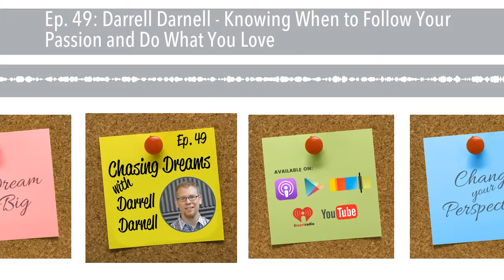Ep. 49: Darrell Darnell - Knowing When to Follow Your Passion and Do What You Love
Darrell Darnell is a self-proclaimed nerd with a passion for all things tech-related. With a degree in computer programming, it was natural for Darrell to find himself in the tech industry. He spent 19 years working for a bookstore, where he went from part time employee to director of ecommerce. Throughout this insightful chat with Aimee, Darrell discusses everything from his unexpected love of TV shows to how he first found podcasting to his path to entrepreneurship. Today, Darrell runs Golden Spiral Media and Pro Podcast Solutions , where he focuses full time on consulting and podcast services for other podcasters.

TWEET: Knowing when to follow your passion and do what you love, on this episode

A first glimpse at podcasting. Darrell discovered podcasting early on. In fact, he’s had a show since 2008, which was when podcasting was in its infancy. The story of how he found podcasting was quite unexpected for Darrell. A casual TV watcher, Darrell and his wife found themselves bona fide “Lost” addicts from the very beginning of the show. He loved the show so much that he would spend time on “Lost” forums discussing the show with other fans. That’s where he found something that would change the course of his life forever: a Lost Podcast. It was hosted by his now-friend and podcast guru Cliff Ravenscraft and his wife Stephanie. For Darrell, his love of podcasting was evident from the very start.

Building a business around podcasting. After “Lost” ended, Darrell made it his mission to find a new show to obsess over - preferably a JJ Abrams show. He discovered “Fringe” and decided to launch his own podcast about the show. The show would grow like wildfire - so much so they even had stars of the show as guests. From there, Darrell started Golden Spiral Media with a partner and started to launch other shows. At first, there were 3 shows. Now there’s a network of 30 shows under the umbrella of Golden Spiral Media. Darrell talks about what it was like to make start the business in 2013 and how they’ve managed to grow it exponentially since then. He shares insight into the decision to hire hosts to take on shows when they realized they couldn’t do it all themselves, and how he stared Pro Podcast Solutions as a result of his work in Golden Spiral Media.

TWEET: Building a business around podcasting, on this episode of ChasingDreams

The transition into full-time entrepreneur. The decision to take the plunge into full-time entrepreneurship wasn’t an easy one. Darrell explains why it was tough to take the leap and what made him finally make that transition. He also talks about the fear of leaving his stable job because he had to provide for his family. Darrell shares how the company evolved and why he places a high priority on building relationships as a means of growing the business. He also gives insight into some of the shows they work on today and how he’s managed to streamline operations in both businesses by hiring the right team.

Why you should only focus on your next step. As they close out their chat, Darrell discusses when he first realized he might want to become an entrepreneur. He shares insight into his goals for the future and what he enjoys most about what he does today. Darrell also talks about how his dream evolved quite unexpectedly from a TV show and why it’s important to pursue something you love and see what unfolds. In closing, Darrell leaves us with some advice for fellow dream chasers: Don’t get caught up in a 5-year or even a 1-year plan. Just focus on the next step.

TWEET: When it comes to dream chasing, it’s important to focus on the next step

OUTLINE OF THIS EPISODE:
[1:04] Introduction of Darrell Darnell.
[2:36] Podcasting since 2008.
[2:55] What was life like before podcasting?
[4:04] If you weren’t doing podcasting, do you think you’d still be doing something related to technology?
[4:53] How did you first learn about podcasting?
[7:15] What inspired you to produce your own podcast?
[9:33] The decision to start a podcast about the TV show Fringe.
[11:31] What was your mindset going into the podcast about Fringe?
[13:55] Balancing the podcast with a full time job.
[15:27] Going from one show to a network of 2000 shows through Golden Spiral Media.
[20:56] The time commitment for each podcast and how to get it all done.
[23:59] The decision to leave his full time job and pursue podcasting full time.
[27:20] Growing the business through relationships.
[31:41] Did you ever think you’d be an entrepreneur and would be making your living based off TV shows?
[33:42] Where do you see yourself going next?
[39:28] What would you recommend to fellow dream chasers who are chasing their dreams?

DARRELL’S RECOMMENDATION: Don’t get caught up in the 5-year plan or even the 1-year plan. The thing to focus on is the next step. Don’t get bogged down with all the details.

RESOURCES MENTIONED IN THIS EPISODE: Pro Podcast Solutions

Gold